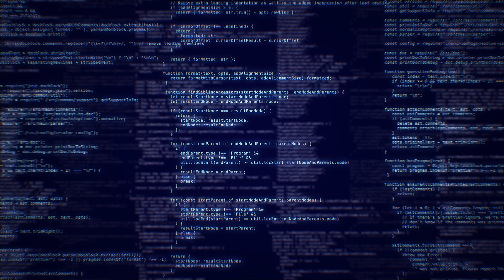مواد مونتاج-خلفيات-انتقالات-الجرافيك-Editing-Backgrounds-Transition-Graphic Materials-Duvar kağıdı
كل مايحتاجه صناع المحتوى ليصبح العمل اجمل